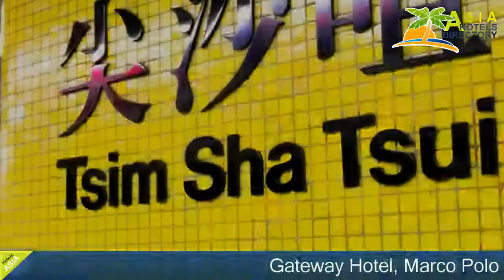Gateway Hotel, Marco Polo - Hong Kong Hotels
Gateway Hotel, Marco Polo 4 Stars Hotel in Hong Kong Within US Travel Directory One of our top picks in Hong Kong – and a guest favourite.
 Located in Harbour City shopping complex, Gateway Hotel , Marco Polo lies at the junction of Canton Road and Haiphong Road in Tsim Sha Tsui.
 It is a 5-minute walk from Tsim Sha Tsui MTR subway station and offers modern rooms with free minibar.
 Besides free WiFi access in all areas, the hotel also offers free use of smartphones with unlimited 3G data and other benefits.
Gateway Hotel, Marco Polo is a 10-minute drive from the Cross Harbour Tunnel and Western Harbour Crossing, while iSquare Shopping Mall and the Clock Tower are within a 5-minute walk.
 Chek Lap Kok Airport is a 35-minute drive away.
Bright and boasting views of the city, rooms are elegantly decorated and feature a seating area and private bathroom.
 The bathrooms have a bathtub and shower, and are provided with a hairdryer for convenience.
 A smartphone for free use is provided offering unlimited 3G data and local calls, Wi-Fi hotspot and tethering, city guide and exclusive ticketing offers.
Complimentary mini-bar service in every room will be replenished daily.
 Guests of The Continental Club can enjoy full access and exclusive benefits of the Club Lounge, including complimentary daily breakfast, afternoon refreshments, evening cocktails and butler service.
Three on Canton offers a gourmet selection of world's most popular cuisines.
 Guests can also unwind at Be on Canton- the al fresco terrace with a stylish urban edge.
 The property also features a lounge and bar.

Location in : 13 Canton Road, Harbour City, Hong Kong ,Hong kong